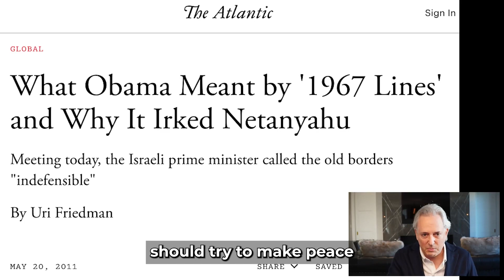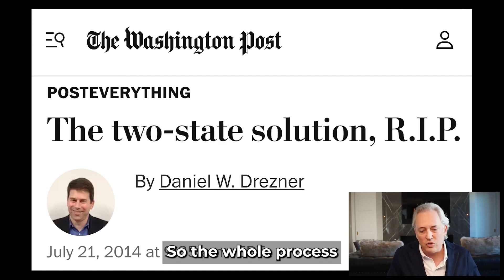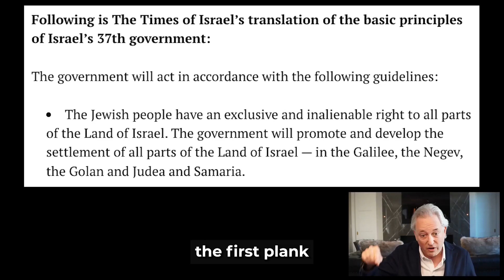Israel and Palestine's Two-State Solution EXPLAINED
Clipped from E150. Follow our fan account of the Best Podcast in the World! Since 2021, we’ve worked hard to add value to the Besties’ content. The most interesting, insightful, thought-provoking, or just plain hilarious clips we want to get out there for more people to discover, and for fans to enjoy. So please follow and share with a friend. Thank you! 😃

This is an unofficial fan account given permission by The Besties to use their content.

Since 2021, we’ve worked hard to add value to the Besties’ content. We want to get out the most interesting, insightful, thought-provoking, or just plain hilarious clips out there for more people to discover, and for fans to enjoy. So please follow and share with a friend. Thank you! 😀